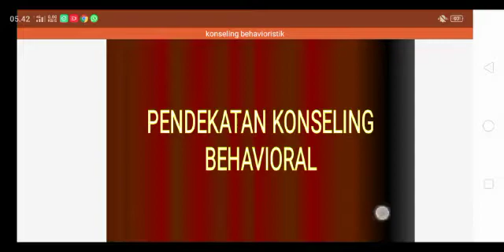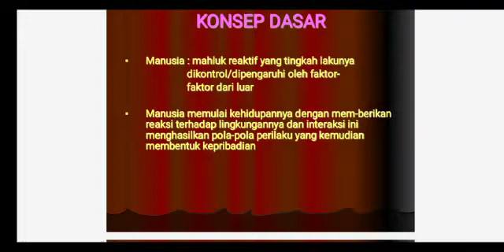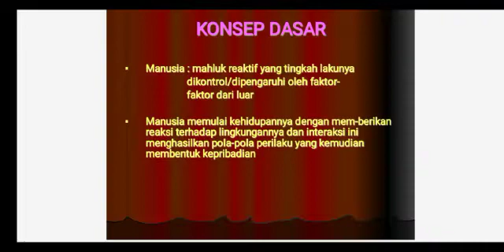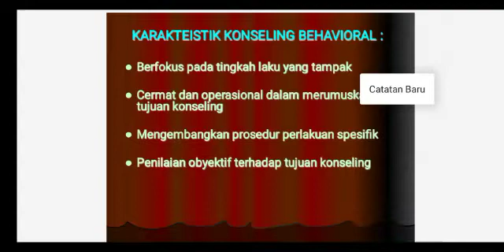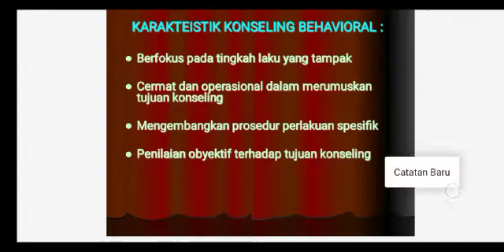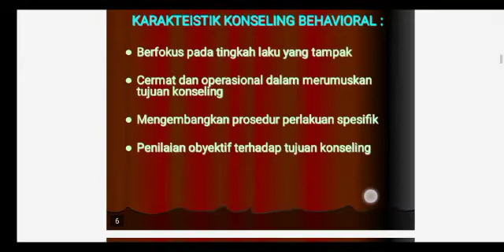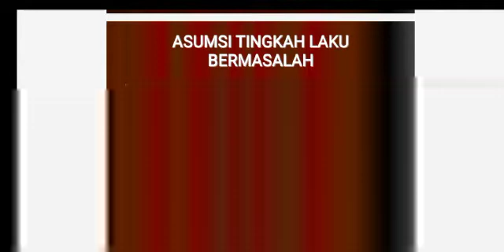Pendekatan Konseling Behavioral ( bimbingan dan konseling )